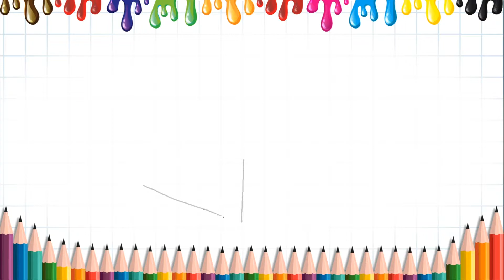HOW TO DRAW A BED / CARA MELUKIS KATIL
Easy step by step to draw a Bed for kids💜💜.
Please follow 3 steps:
1-Sketch💜
2-Draw💜
3-Color / Finish💜
Have fun!!💜💜

Have a nice day and FUN! :)💜💜